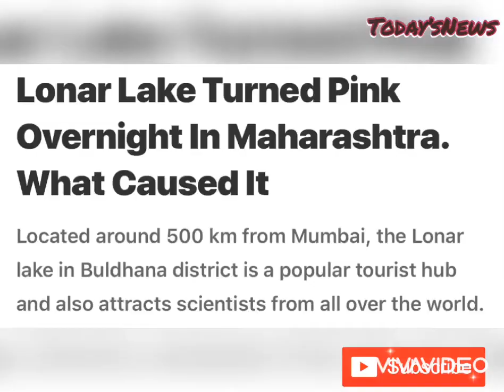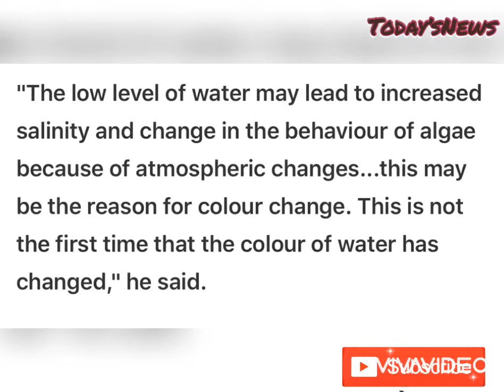Lonar Lake what went wrong in it.why it turned into pink in overnignt